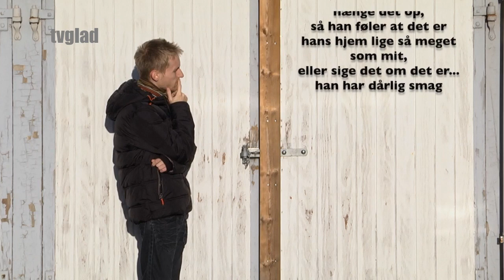9. Det Glade Vanvid - Spørg Glad: Vært Rasmus Nielsen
Kender du det der med, at stå i en situation, hvor du skal vælge mellem flere løsninger på en sag? Og hvor du bare ikke helt kan finde ud af, hvad der er det rigtige at gøre?
Så er det lige præcis ”Det glade vanvid – spørg Glad” du skal se. Her snakker vi nemlig om alverdens dilemmaer, som vi selv og vores seere støder på.
Vores panel, vil gøre deres bedste for at give råd og løsningsforslag til de indsendte dilemmaer.